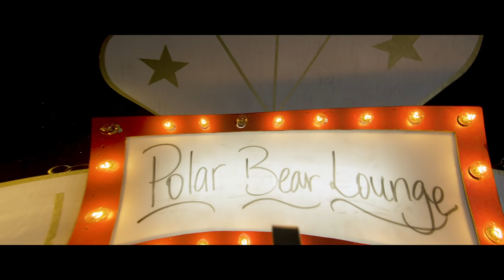CashTalk "Mink Coat" (WSHH Exclusive - Official Music Video)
Watch the official music video for “Mink Coat” by CashTalk.